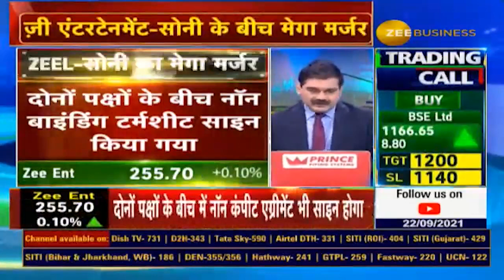ZEEL- Sony Merger: क्यों ऐतिहासिक है ये Deal? | ZEE Entertainment - Sony Pictures Networks India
The Board of Directors of ZEE Entertainment Enterprises Limited (ZEEL), unanimously provided an in-principal approval for the merger between Sony Pictures Networks India (SPNI) & ZEEL. The Board has evaluated not only on financial parameters, but also on the strategic value which the partner brings to the table.